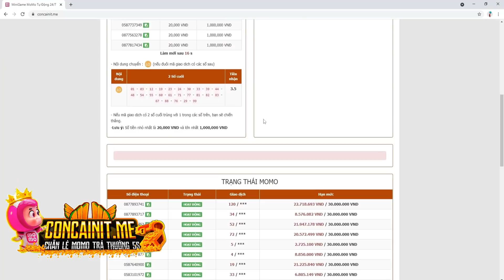KOF'98UMOL - Bình loạn PK SEVER - Lần đầu cầm Krizalid 99 cùng em Minz...tý nữa thì oẳng c.hó rồi...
📱Device: ROG PHONE 3 (12GB/128GB)
🎥Screen Recorder: ELGATO HD60S+
🎞Editor: Adobe Premier Pro 2020
►App stream, quay video: OBS Studio

LOL Mobile
Wild Rift